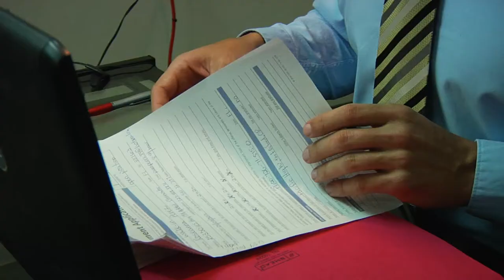A Walk in the Park Trailer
A Walk in the Park is a comedic web series that takes place in a town called Park. The series takes you through the life of Jonathan and as he deals with bad jobs, run-ins with the law, public transportation, and crazy residents. Season premiere May 10th, 2013. For complete list of where you can watch the series please visit our Facebook page. If you like our video like it, if you love it share it!